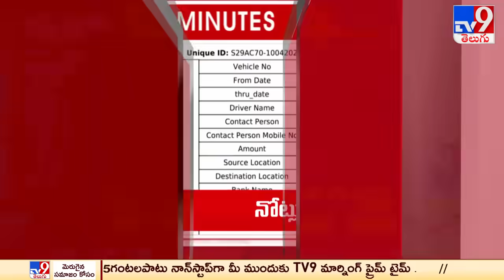4 Minutes 24 Headlines - TV9